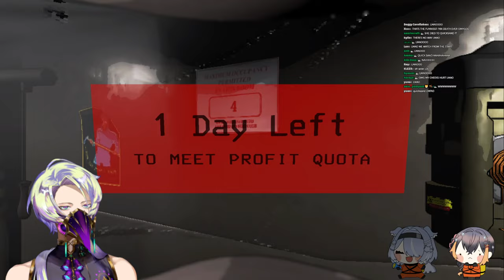【LETHAL COMPANY】ring the bell.【NIJISANJI EN | Claude Clawmark】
【RULES】
・No spam or self-promotion, please do not engage and just report/block!
・Please keep the chat on-topic and maintain your composure, don't go too wild.
・Likewise, please do not mention me unprompted in other people's chats
・Keep pre-chat jokes to a minimum as streams start as to not alienate incoming viewers
・Be Normal.

Pulsar X2 Medium
Artisan Zero XL-Soft
.12 @ 1600DPI (68cm) val
.80 @ 1600DPI (35-45cm) apex
wooting 60he

【Tags】

FAN NAME: OUTCLAWS
MEMBERSHIP: CLAWDIENCE / CLAWDIAN
LIVE TAG: CLAUDECAST
ASSETS:  CLAWSSETS
ART TAG: PICLAWSSO
MEME TAG: CLAWMAO
CLIP TAG: CLAUDEIN4K
NSFW: ​CLAWSSIFIED
COSPLAY TAG:  CLAWSPLAY
FIC TAG : CLAWTALES

【TTT】
・Claude Clawmark